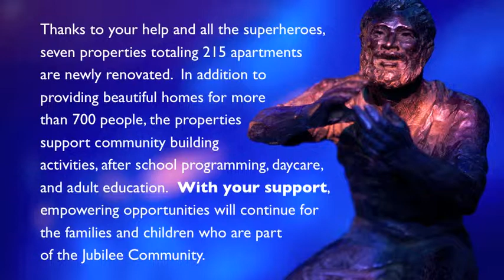Jubilee Support Alliance Gala Video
2011 Jubilee Support Alliance Gala Video: "Founded on a Rock"

In 1973, Jubilee Housing was founded in the Adams Morgan neighborhood of Washington, DC with a mission to provide affordable housing and empowering opportunities for low-income families.

Thanks to your help and all the superheroes, seven properties totaling 215 apartments are newly renovated.  In addition to providing beautiful homes for more than 700 people, the properties support community building activities, after school programming, daycare, and adult education.  With your support,
empowering opportunities will continue for the families and children who are part of the Jubilee Community.

STARRING
Mohamadou Balde
Ibrahim Balde
Stella Barksdale
Tommie Barnes
Victor Berry
Yaquelin Bonilla
John Bowman, Sr.
Roland Coltrane
Mike Edwards
Lucious Fludd
Katie Francois
Archange Francois
James Franklin
Charlees Ginn
Clara Hargrove
Howard James
Alieu Kargbo
Donald Lockard
Mabel Maddox
Gilma Merino
Taija Mitchell
Edward Rixey
Jorge Torres
Donald Townsend
Eleanor Triplett
Clara Velasquez
The Villemenay Family
Alison Yucel-Lazo

Charletta Cowling
Joy Gendzel
Jim Knight
Nikki Mosuro
Aliya Rocker
Erika Taylor
Renise Walker

DIRECTED BY
Ellie Van Houtte

PHOTOGRAPHY & VIDEO
Ellie Van Houtte